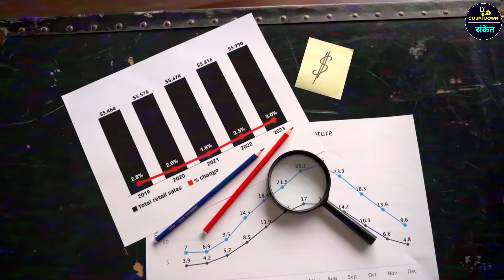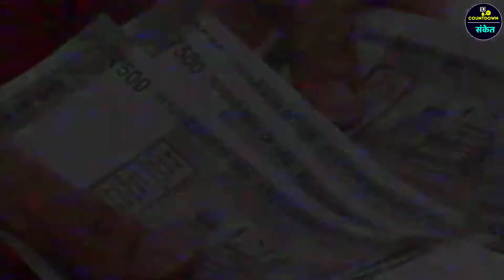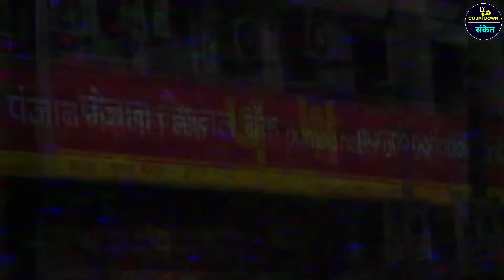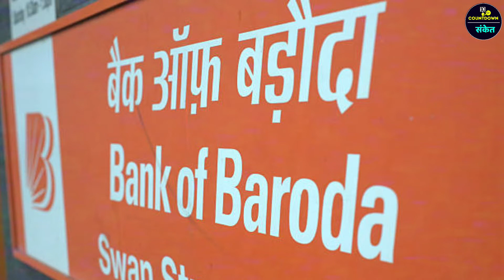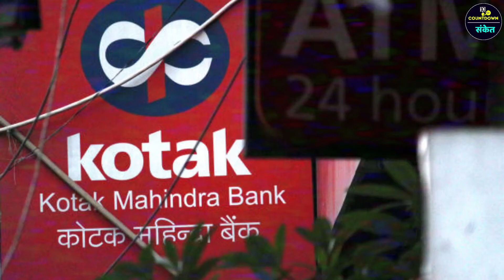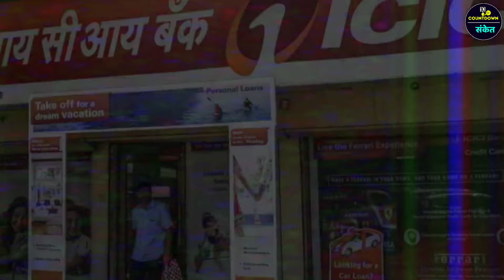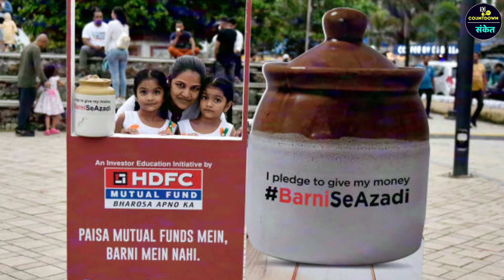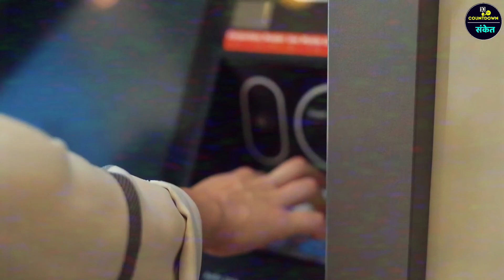Top 10 Banks In India 2022 | Biggest Bank In india By Revanue |Banks In India Information in Marathi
वारंवार विचारले जाणारे प्रश्न ?

📍भारतातील सर्वात मोठी बँक कोणती आहे?
एचडीएफसी बँक मालमत्ता आणि बँकेचे मूल्य, बाजार भांडवल यांच्या बाबतीत भारतातील क्रमांक एक बँक आहे.

📍भारतात कोणती बँक सर्वात सुरक्षित आहे?
RBI ने या तिन्ही बँका (SBI, HDFC, ICICI) अयशस्वी होण्यासाठी खूप मोठ्या घोषित केल्या आहेत, ज्यामुळे त्या भारतातील सर्वात सुरक्षित बँका बनल्या आहेत.

📍भारतात कोणती बँक उत्तम काम करते?

📍भारतातील सार्वजनिक क्षेत्रातील सर्वात मोठी बँक कोणती आहे?
स्टेट बँक ऑफ इंडिया (SBI) ही सध्या देशातील सर्वात मोठी सार्वजनिक क्षेत्रातील बँक आहे आणि तिचा अग्रगण्य कर्जदार आहे.

 | Play ▶️ | Comment 🔤 | Share 🔁